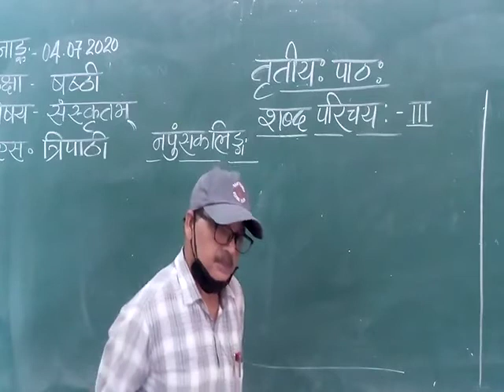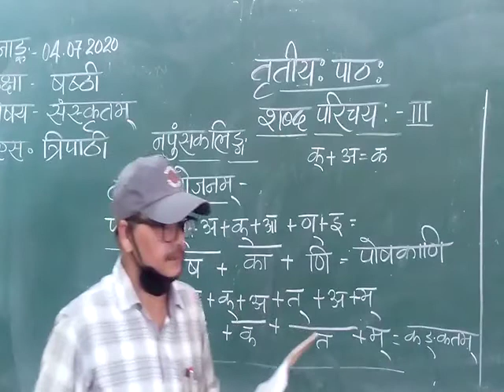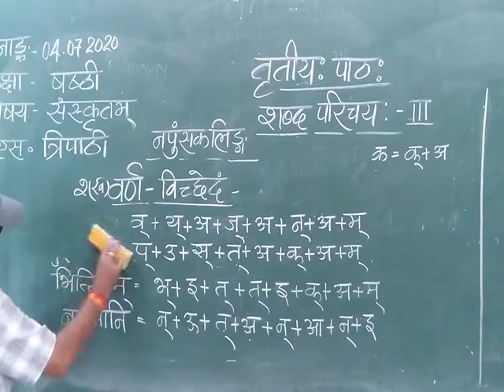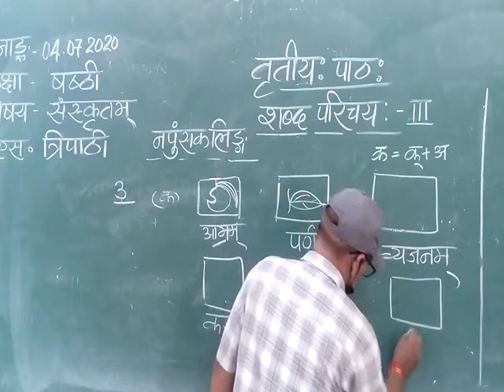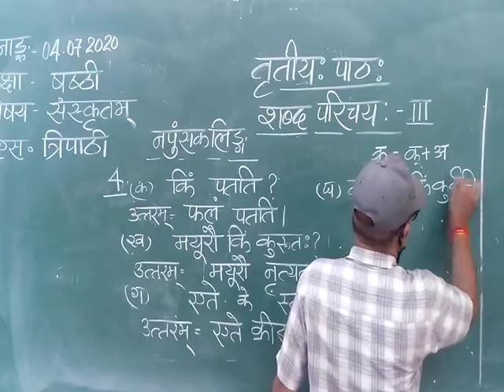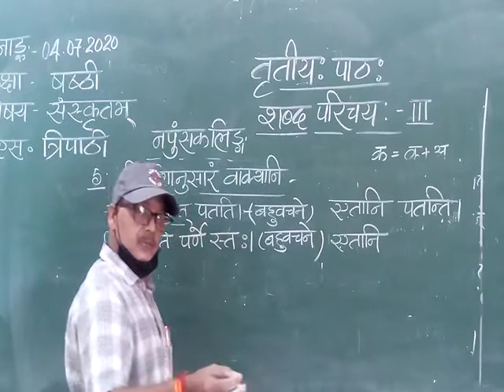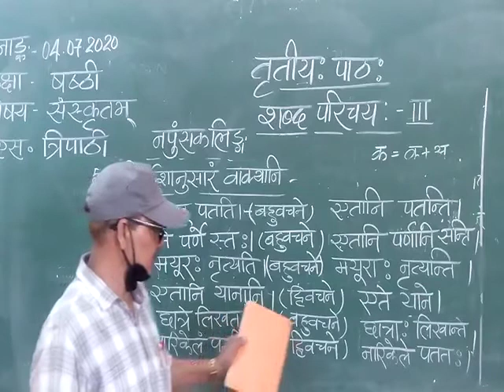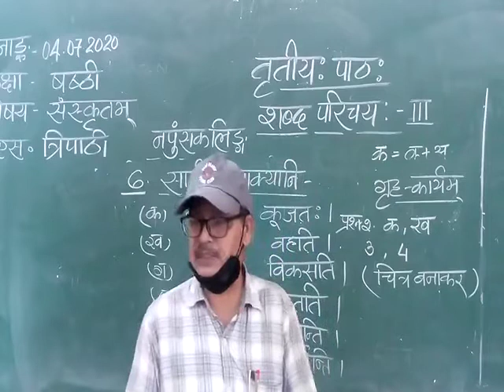कक्षा षष्ठी पाठः तृतीयः शब्द परिचयः भाग 3०४ ०७ २०२०